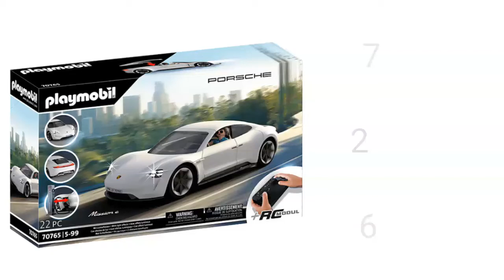Playmobil 70765 - Porsche Mission E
Jetzt bei Amazon kaufen*

 Es entstehen durch den Kauf über diesen Link keine weiteren zusätzlichen kosten.